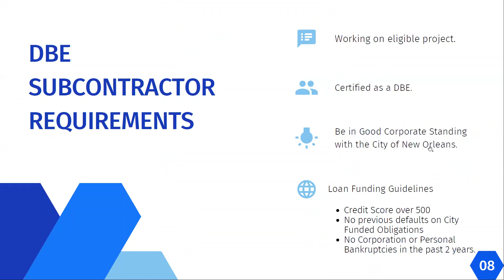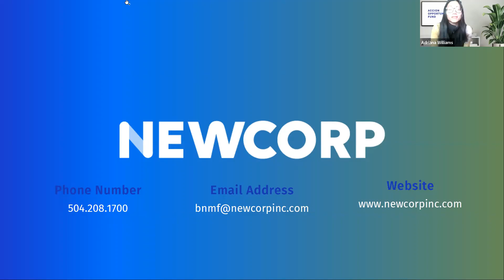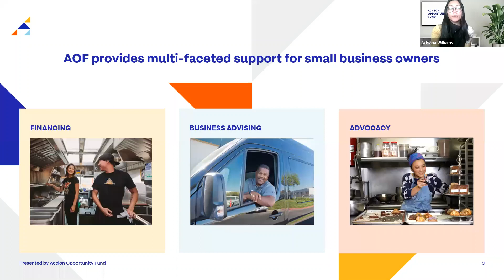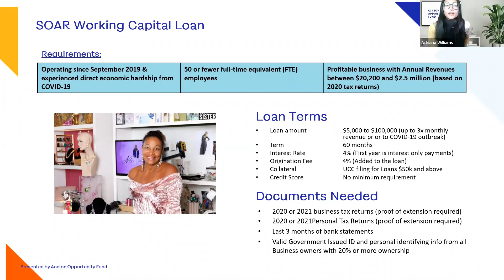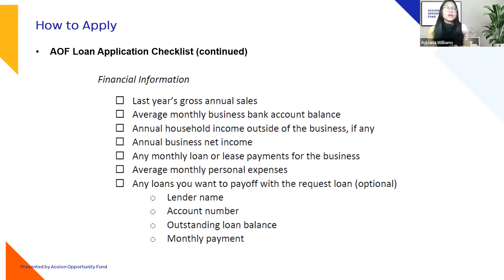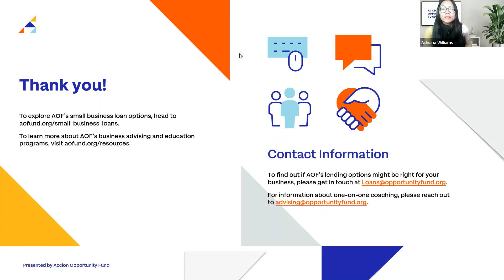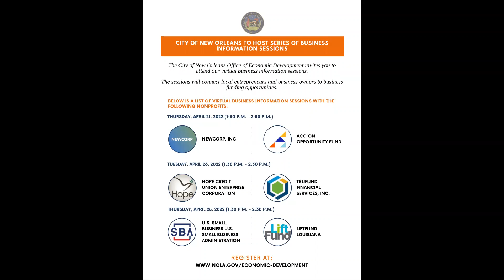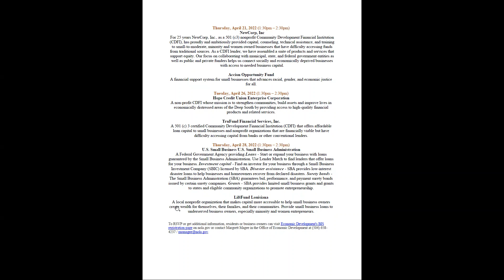April 21, 2022 Business Funding Business Information Session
Thursday, April 21, 2022 (1:30pm – 2:30pm)
NewCorp, Inc
For 25 years NewCorp, Inc., as a 501 (c3) nonprofit Community Development Financial Institution (CDFI), has proudly and ambitiously provided capital, counseling, technical assistance, and training to small-to-moderate, minority and women owned businesses that have difficulty accessing funds from traditional sources. As a CDFI lender, we have assembled a suite of products and services that support equity. Our focus on collaborating with municipal, state, and federal government entities as well as public and private funders helps us connect socially and economically deprived businesses with access to needed business capital.

Accion Opportunity Fund
A financial support system for small businesses that advances racial, gender, and economic justice for all.